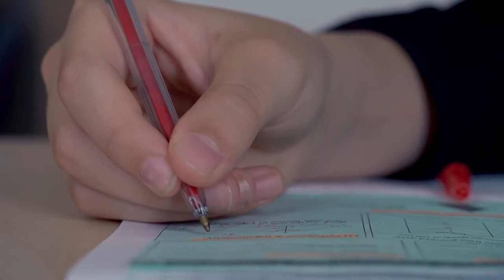Our Haileybury Connection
We will build on the sponsor’s tradition of aspiration, achievement and excellence, while offering our students plenty of practical support and some wonderful opportunities in and outside the classroom.

Haileybury Turnford’s most able Science students benefit from lessons from Haileybury teachers, while exam groups have revision workshops at Haileybury. There are opportunities for ambitious Haileybury Turnford Sixth Form students to have additional advice and interview practice at Haileybury as they prepare for university application.

There are opportunities outside of lessons too: our Year 10 students enrol as cadets with the Haileybury Combined Cadet Force and get to ride in RAF helicopters and small aircraft.  We can make use of some of the world class facilities at Haileybury, such as its new climbing wall and science laboratories. Our dancers take part in Haileybury’s ‘Dance Showcase’ and we have an annual Carol Service in the school’s stunning chapel.

Our teachers also share ideas with Haileybury colleagues and work together to develop skills and improve teaching and learning for our students.